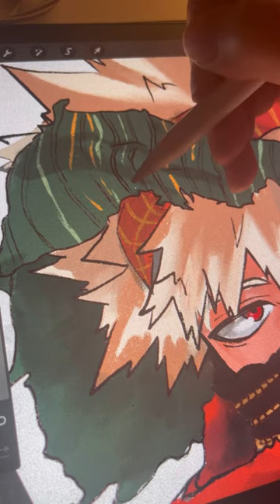Katsuki 💥❤️ youtubeshorts art mha